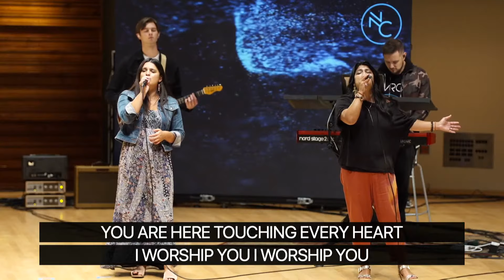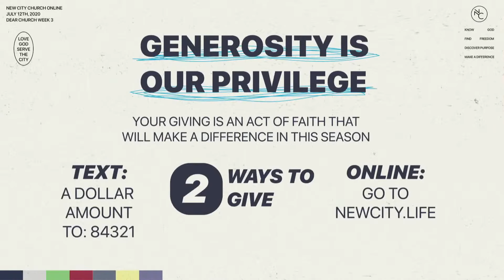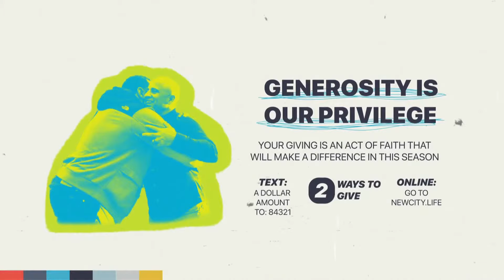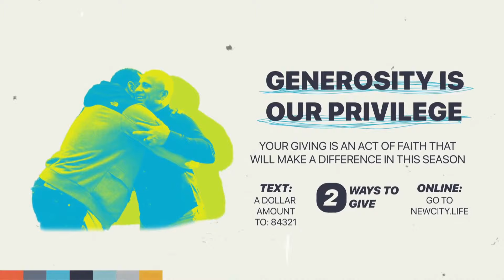The Secret To My Contentment | Dear Church | Pastor Steve Andres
Join the New City Worship Team in an inspiring time of worship. Plus hear a great message from Pastor Steve Andres.

No one is perfect. Everyone is welcome. It's as simple as that. Our heart is for people, because God's heart is for people. Everything we do is designed to help you know God, find freedom, discover purpose and make a difference. You are welcome at New City! Find directions, videos, and more info about us or download the New City app.